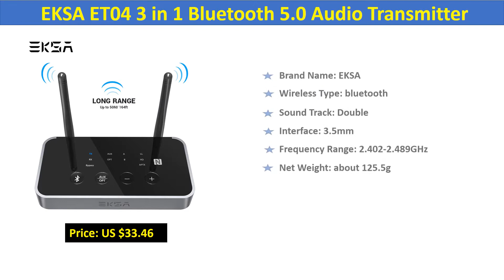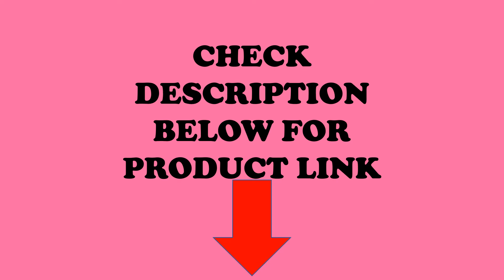Top 5 Best Bluetooth Transmitters in 2020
► Links to Top 5 Best Bluetooth Transmitters in 2020 we listed today:
01.Avantree aptX HD LONG RANGE Bluetooth Transmitter

02.EKSA ET04 3 in 1 Bluetooth 5.0 Audio Transmitter Receiver

03.Wireless Music Bluetooth APTX HD audio Transmitter

04.Audio Adapter 328ft Bluetooth 5.0 Transmitter Receiver

05.Bluetooth 5.0 AUX audio Music transmitter Receiver